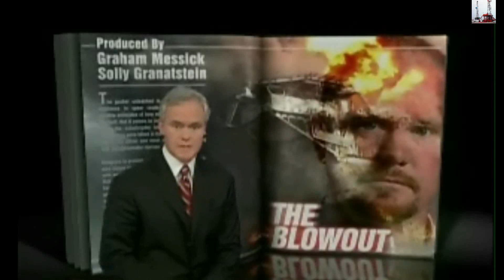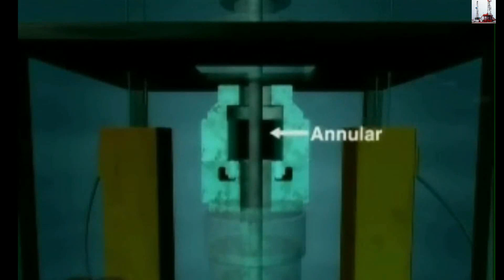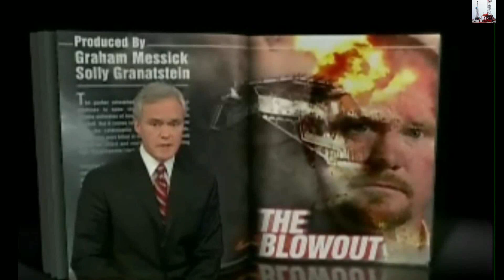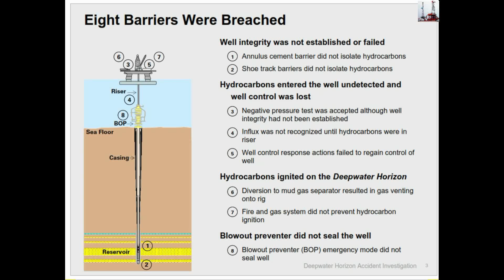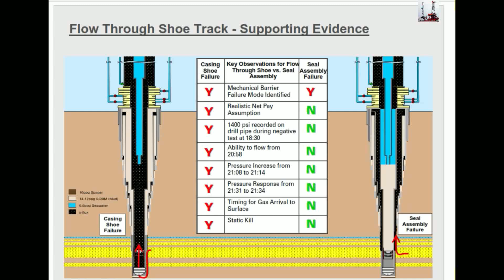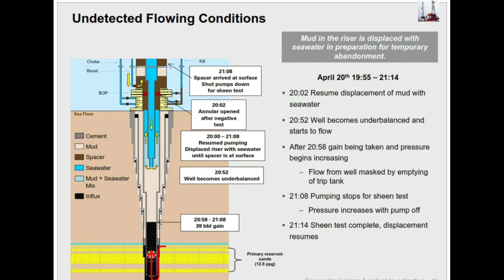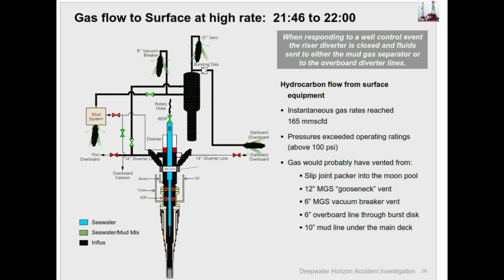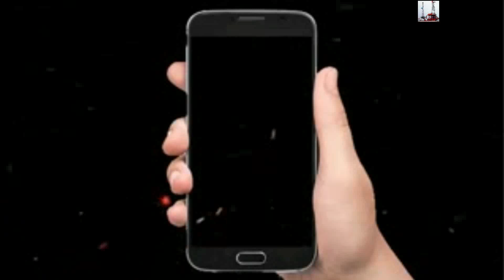DRILLING HSE NEWSLETTER FEBRUARY 2021 14th Edition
In This Issue :
The Deep-water Horizon  - drilling rig explosion. Video
Deep-water Horizon Investigation